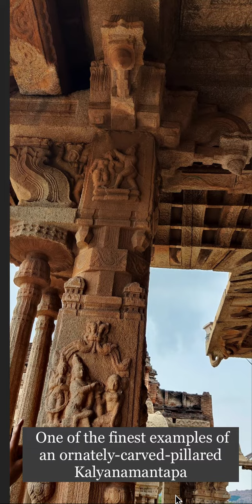Unveiling the Mystique of Vijaya Vittala Temple | Hampi's Rich History 🙏🙏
Step into the pages of history with our captivating journey through the Vijaya Vittala Temple in Hampi. Explore the architectural marvels, intricate carvings, and cultural significance that make this temple a true treasure of ancient India. Join us as we delve into the fascinating stories behind this UNESCO World Heritage site, where every stone whispers tales of a glorious past. Discover the awe-inspiring legacy of Hampi's Vijaya Vittala Temple in this immersive short video.